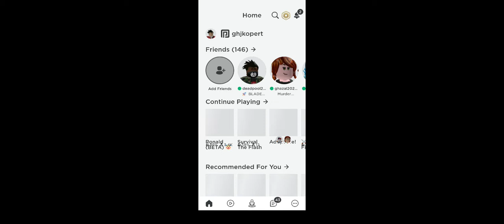Muder mister 2 fun bay